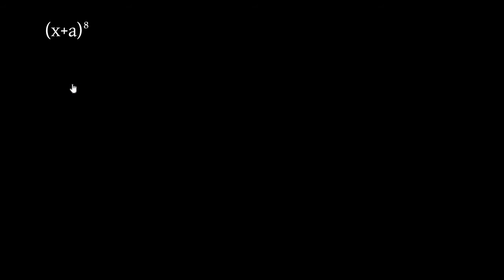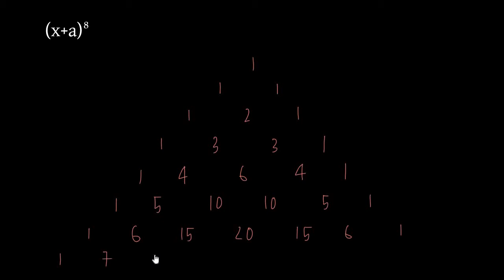অনুশীলনী 1(i) - প্রশ্নমালা 5.1 (রেফাঃ এস ইউ আহাম্মদ ও অন্যান্য)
এই কোর্সে আমরা দ্বিপদী বিস্তৃতির বিস্তার নির্ণয় শিখব। এর পাশাপাশি সাধারণ পদ নির্নয় করতে শিখব। চলক বর্জিত পদ এবং পদের সহগ নির্ণয় করব।